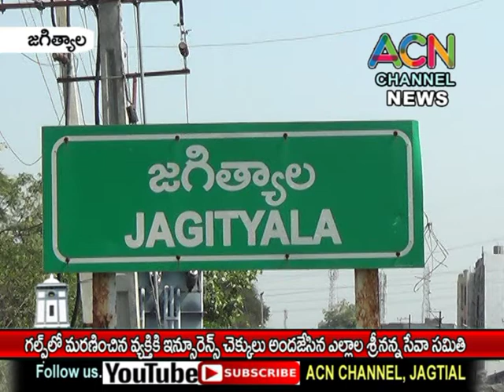జగిత్యాల ఎల్లాల శ్రీనన్న సేవసమితి వారిచే గల్ఫ్ లో మృతి చెందిన వ్యకికి ఇన్సూరెన్స్ చెక్కులు అందజేత